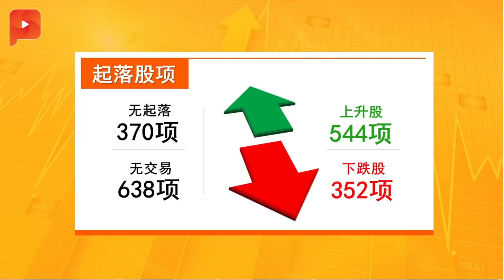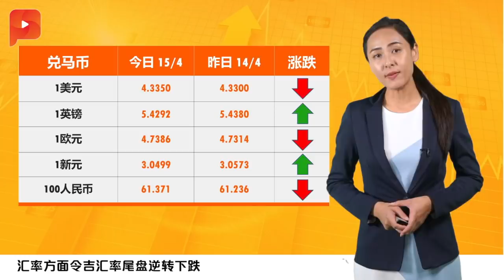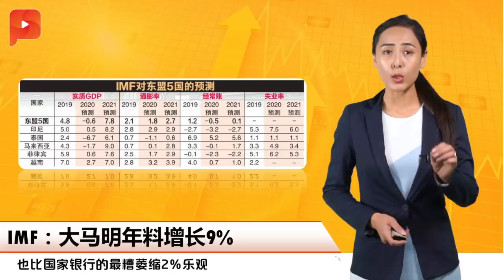5年首次发债 国油筹集260亿｜财经Espresso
国油宣布，将发售60亿美元大约260亿令吉的多批次高级债券，所得款项用于再融资、资本支出和营运资金。